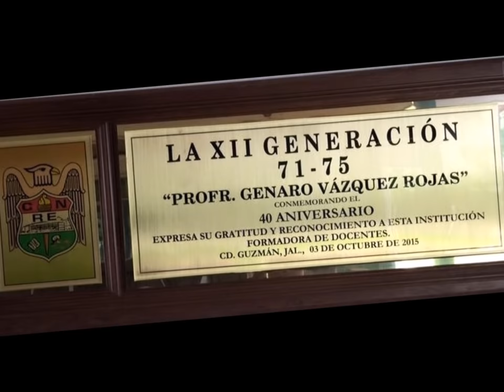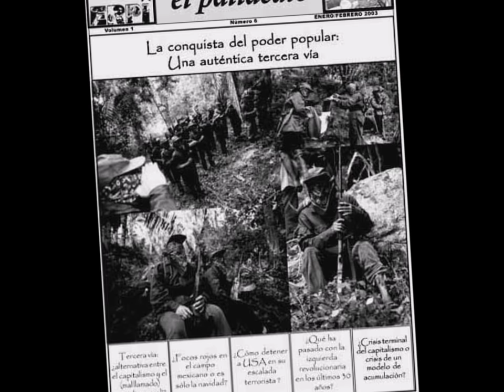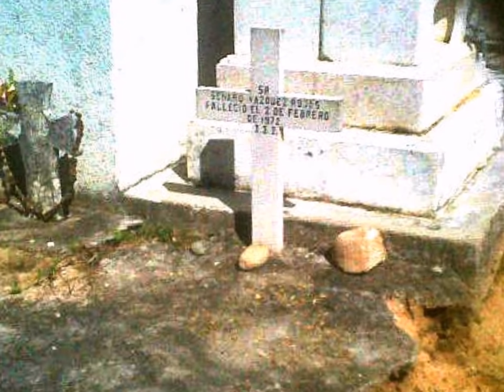CORRIDO DE "GENARO VAZQUEZ ROJAS" DUETO CASTILLO.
Profesor, líder sindical de oposición y guerrillero.Por nuestra generación 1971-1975 del CREN de Cd. Guzmán Jalisco "un homenaje a su iluminada trayectoria..."